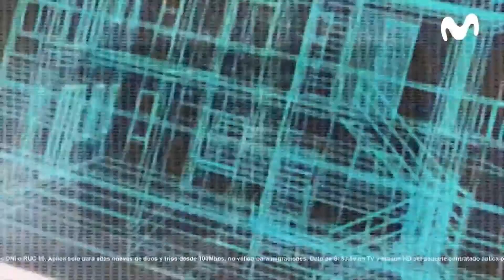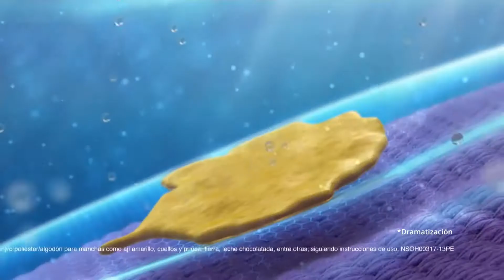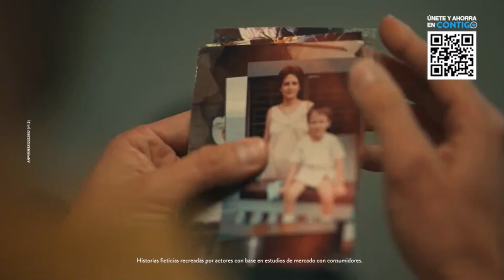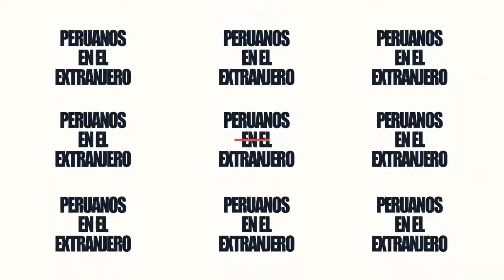Tanda Comercial Panamericana Televisión 📺 (Perú, 01/03/2023 📅) (2/4)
Comerciales:
- Promo La Guzmán en Panamericana Televisión 📺 (1 de Marzo 📅).
- Movistar: Estudiantes 🧑🏻‍🎓 con Fibra.
- Detergente Opal Ultra (Versión Corta).
- Sedal Zero Caspa (Nueva Versión).
- Metro: Promociones (27 de Febrero-2 de Marzo 📅).
- Cereales Ángel 👼🏻.
- Ensure Advance.
- Cremas Alpesa (Versión 2023 📅).
- Lysol Aerosol.
- Triple Kola: Piscina 🏊🏻 - Zapatero 👞.
- Detergente Marsella: Vecina (Versión con JuntosPorLaPaz).
- Amarás Diosa Rulosa.
- Promo Teledeportes en Panamericana Televisión 📺.